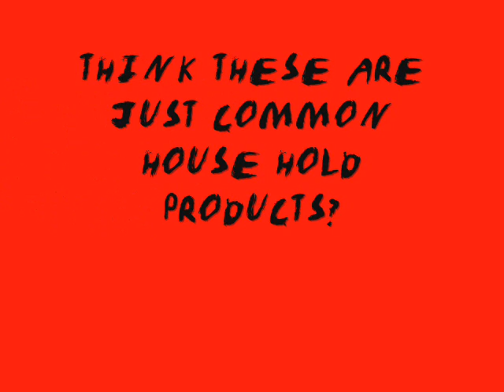Mustard Rules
See Title